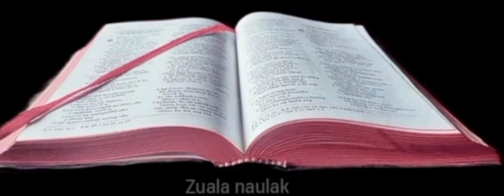Matthaia bung 27.